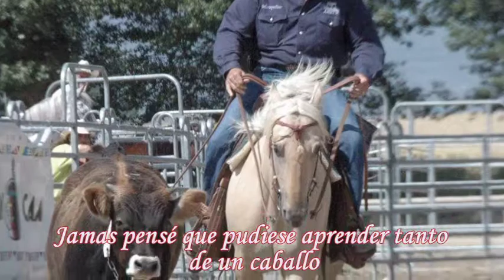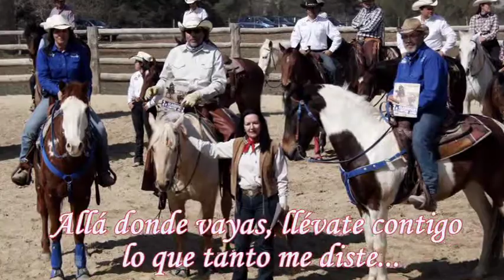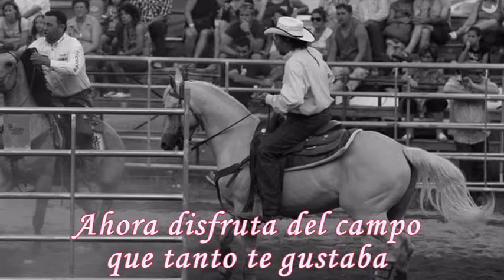En memoria de Twist.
Dedicado por Rafa a su gran amigo y compañero Twist.
Video realizado por Francesca Pe.